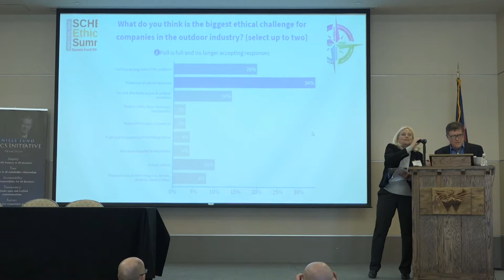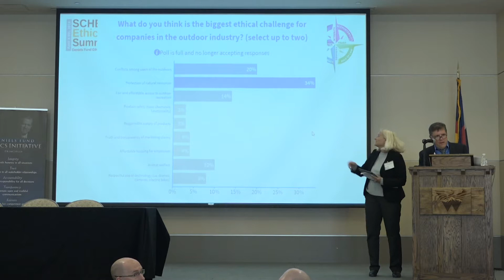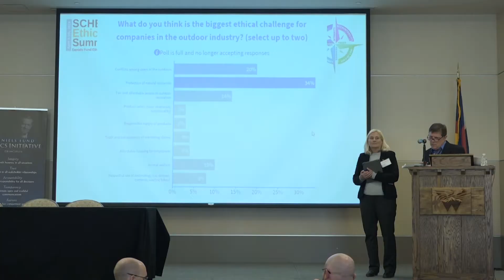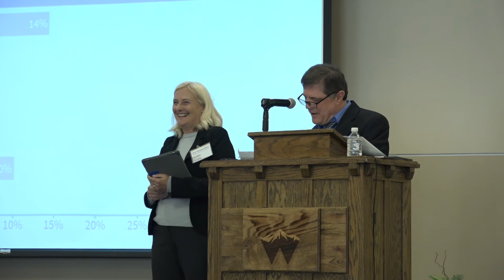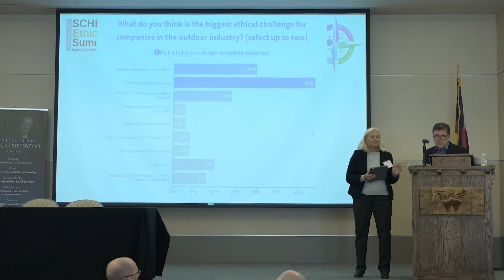SCHEC Ethics Summit 2019 TakeAways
This session wraps up our discussion on ethics in the outdoor industry by creating an action plan for applying principle-based ethical decision-making for all organizations involved in outdoor recreation.